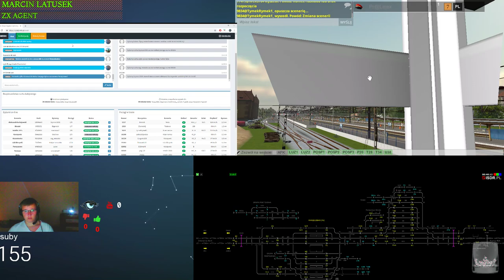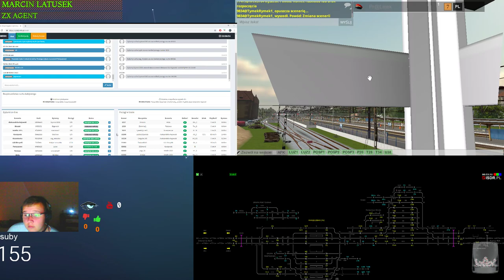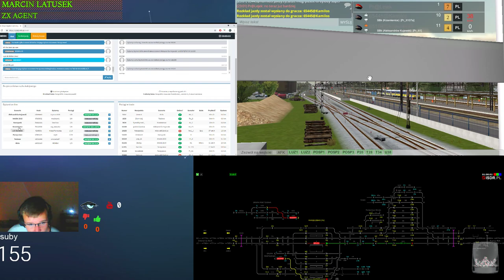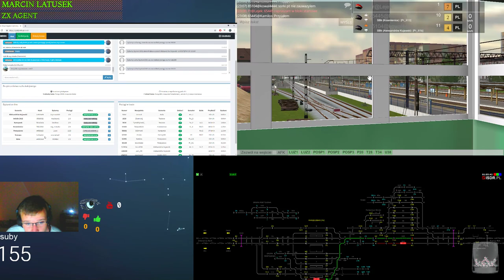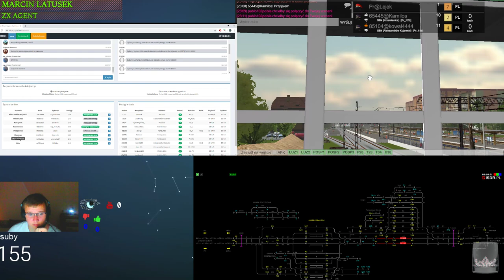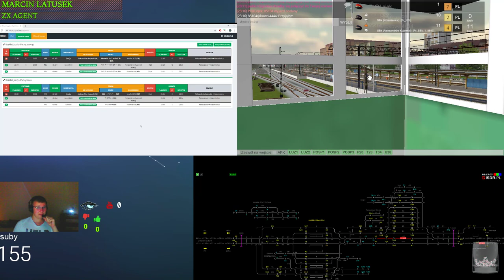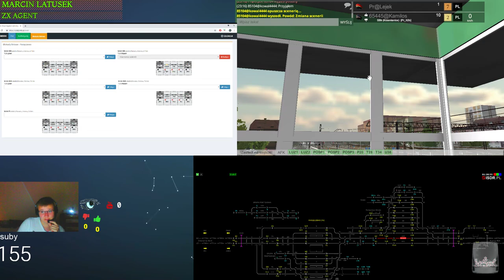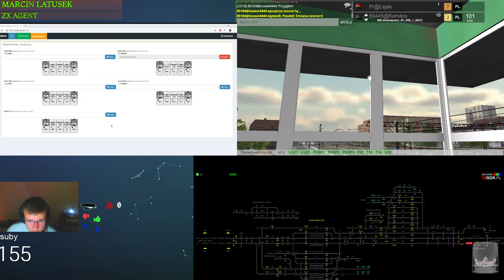Train Driver 2 #116 Dyżór na stacji Parzęczewo po długiej przerwie